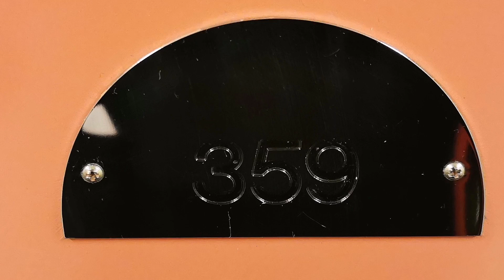MS Richard With - Innenkabine 359 Kat I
werbung - Alle Hurtigruten und HX Reisen sind zu BUCHEN bei mir
JESSICA KIRSTEN
Reiseleiterin und Agentur – bei Hurtigruten seit 2002
Beratung mit Expertenwissen